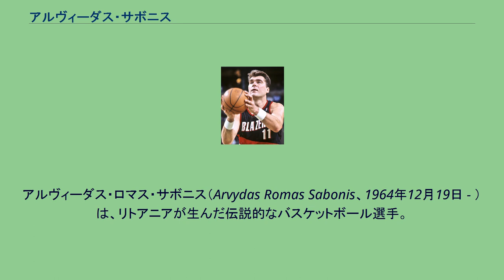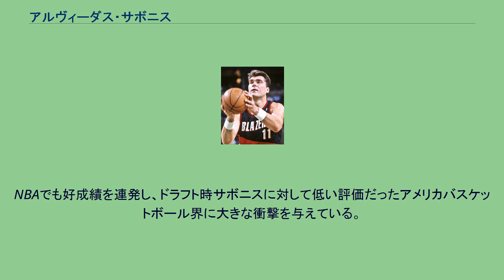アルヴィーダス・サボニス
アルヴィーダス・ロマス・サボニス（Arvydas Romas Sabonis、1964年12月19日 - ）は、リトアニアが生んだ伝説的なバスケットボール選手。
ヨーロッパ史上最高のセンターと呼ばれ、ソビエト連邦時代からその名前を世界中に轟かせてきた。
身長221cm。
息子はNBAインディアナ・ペイサーズのドマンタス・サボニス 1981年、16歳の時にソビエト連邦の構成国だったリトアニア・ソビエト社会主義共和国のクラブチーム、ジャルギリス・カウナスにてプロデビュー。
1989年までの8年間で3度ソビエト連邦の国内王者となった。
1982年、17歳でソビエト連邦A代表に招集されA代表デビュー。
同年夏にコロンビアで開催された世界選手権に参加し、優勝。
金メダル獲得。
1983年、スペインのマヨルカ島で開催された世界ジュニア選手権にU-18ソビエト連邦代表として参加、銀メダル獲得。
同年フランスで行われたユーロバスケットに今度はソビエト連邦A代表として参加、銅メダル獲得。
1985年、神戸で開催されたユニバーシアードで金メダル。
同年、西ドイツで開催されたユーロバスケットで金メダル獲得、大会MVPも受賞。
1986年、21歳の時、スペインで開催された世界選手権に参加し、銀メダル獲得と共に大会ベスト5に選出される。
同年秋に行われたNBAドラフトで、当時まだアメリカ人のみが席巻していたNBAにおいて、アメリカ人以外の選手としては異例の1巡目24位という高順位で指名を受けた。
しかし、当時は政治的に米ソが冷戦の対立の最中であったという事と、オリンピックのバスケットボール競技にプロ選手が出られなかったなどの諸処の理由で、この時のNBA入りは叶わなかった。
1988年ソウルオリンピックにソ連代表として出場。
準決勝でデビッド・ロビンソンなどアマチュア選手で構成されたアメリカ代表に勝利し、金メダルを獲得した。
なお、アメリカ代表はこの敗戦を契機にプロ選手で構成されたドリームチーム結成を決定している。
1992年バルセロナオリンピックでは、デビッド・ロビンソンを2回連続でブロックしている。
ソウル五輪以降もヨーロッパでプレーを続けたサボニスだが、冷戦も終結し社会情勢も大きく変化した事により、1995年よりNBAポートランド・トレイルブレイザーズに入団した。
31歳となったサボニスには当初懐疑的な目もあったが、卓越したスキルと高いバスケットボールIQで好プレーを連発。
NBAの7年間で平均12.0ポイント、7.3リバウンド、2.1アシストを記録し大きなインパクトを残している。
221cmの恵まれた体躯を活かしてペイントゾーンを支配する世界屈指のセンターであったが、それ以上にバスケットボール選手としての完成度が極めて高かった選手として知られる。
センターの本分であるリバウンドやブロックショットだけではなく、ゴール下から3ポイントまで決められるセンターとしては規格外の広大なシュートレンジを誇り、ボールハンドリングの技術も非常に高く、ポイントガード顔負けのノールックパスやビハインド・ザ・バック・パスを随所に披露。
NBAでも好成績を連発し、ドラフト時サボニスに対して低い評価だったアメリカバスケットボール界に大きな衝撃を与えている。